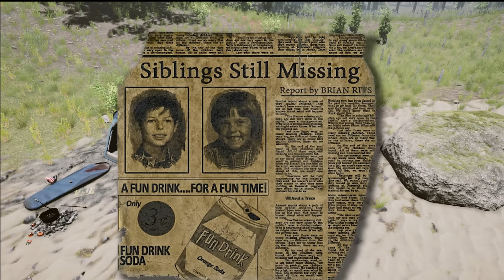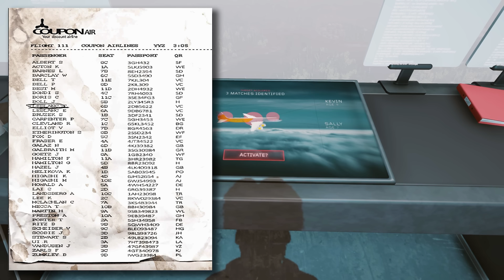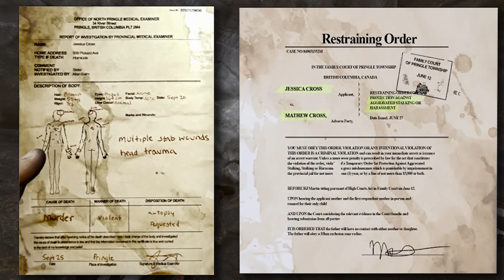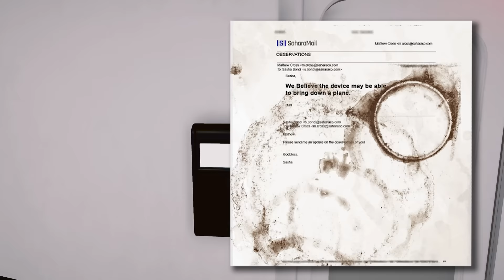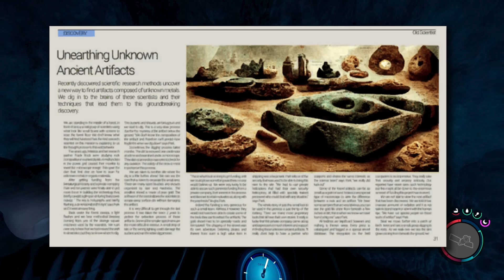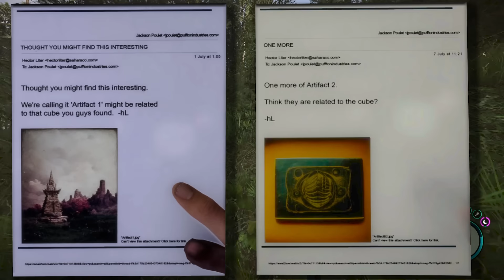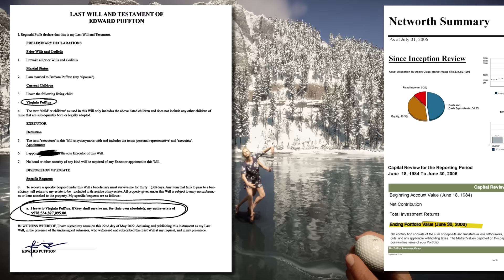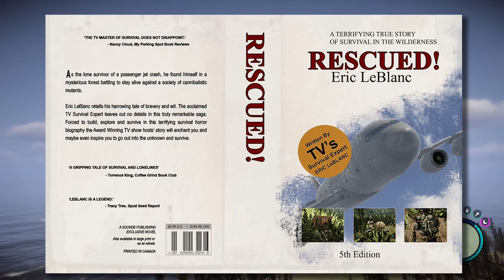The Forest & Sons Of The Forest: Complete Story Explained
The Complete Story of The Forest & Sons Of The Forest Story and Endings Explained.

Timestamps:
0:00 - Intro to The Forest & Sons Of The Forest
0:24 - PROLOGUE (The Missionaries, The Peninsula, and Ancient Artifacts)
1:28 - Where did the Cannibals come from?
2:09 - The Legend of The Peninsula (Missing Tourists, Abducted Children, etc.)
3:10 - CHAPTER 1 (Mathew Cross, Sahara Therapeutics, and Megan Cross)
3:40 - Jairus, Project Jarius, and The Resurrection Obelisk
4:44 - Early results of Project Jarius (Virginia, Armsy)
5:48 - Progress, Restraining Orders, and Murder of Jessica Cross
6:32 - First Death of Megan Cross
7:06 - Mathew Cross, The Power Obelisk, and The Passenger Plane
8:14 - CHAPTER 2 (Eric LeBlanc, His Wife, and the Plane Crash)
9:38 - The Red Man, Timmy's Abduction, the Locals (Cannibals)
11:29 - Early Clues (Sahara Logos, Red Paint, The Yacht, Obelisk Drawing)
12:31 - The Caves, Creepy Mutants, Timmy Drawings, and Ancient Architecture
13:45 - Red Man's Insanity & Identity (Mathew Cross)
14:39 - Sinkhole, Sahara's Laboratory, and Mathew's Rampage
15:54 - Death of Timmy LeBlanc
16:56 - Plan to Save Timmy & Hunt for Megan Cross
18:03 - Second Death of Megan Cross (The Girl/Mutant Megan)
19:17 - Failure to Revive Timmy, Death of Mathew Cross, Gold Keycard
20:10 - The Power Obelisk & Eric's Choice
22:32 - CHAPTER 3 (Timmy LeBlanc's Scar & Affliction)
23:54 - The Years Between, Parallel Universes, & Site 2
24:26 - CHAPTER 4 (Sons Of The Forest), Site 2 (The Island), and The Puffton's Disappearance
25:10 - The Protagonist, Crash Landing, Silver Jacket (Jianyu), and Kelvin
26:24 - The Journey begins (Underground Bunkers & GPS Locaters)
27:01 - Meeting Virginia Puffton and the Tribals
27:31 - The Mutants, Where they came from, & the Golden Ore
28:39 - Fate of Edward Puffton & Barbara Puffton
29:08 - Revolutionary new metal, Company Emails, & Ancient Artifacts
30:01 - CHAPTER 5 (The Reunion) Timmy LeBlanc & Eric LeBlanc
31:04 - History of Conflict between Puff Corp & Sahara Therapeutics
31:44 - The Cube, True Motive for Puff Corp buying Site 2
32:58 - Jianyu Zhang (Silver Jacket) + Ties to Sahara & Puff Corp
33:42 - Properties of The Cube & Golden Armor
34:36 - CHAPTER 6 (Befriending Virginia, Edward Puffton's Will/Estate, & Duel-wielding)
35:18 - The Last Bunker (Virginia's Room, Cube Paintings, Gold Door)
36:29 - Beyond the Golden Door, True Demons, and The Cross
38:02 - Cube Activates Every 8 Cycles (Moon Cycles), Stay Inside Cube
39:35 - Final Cutscene (Cube Activation) and Ending Explained
40:15 - The Cube Cures Timmy LeBlanc
41:23 - The Cube's Effect on Virginia & on Jianyu Zhang (Silver Jacket)
42:17 - EPILOGUE (Questions to be answered)